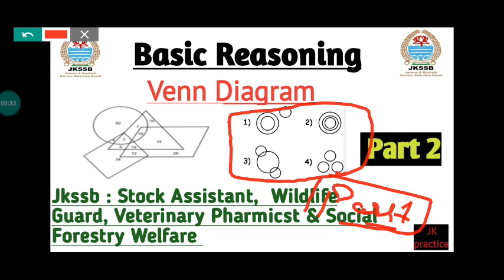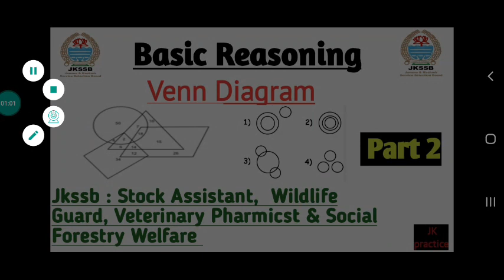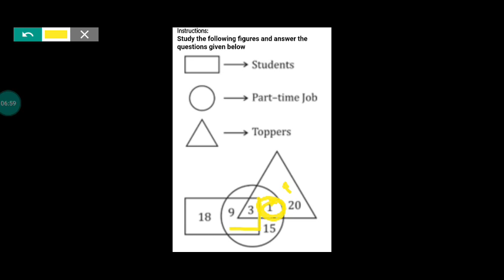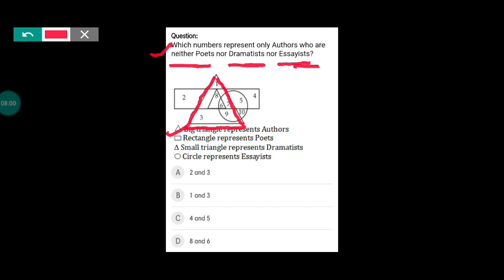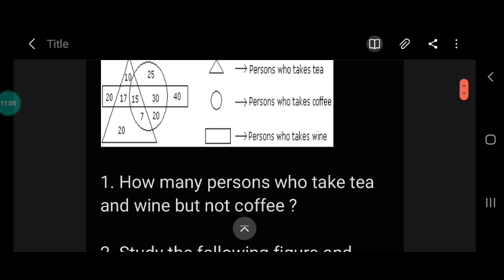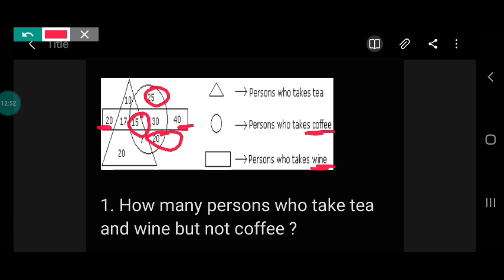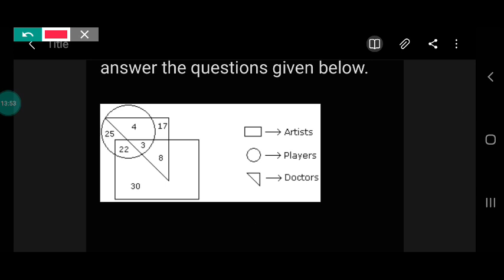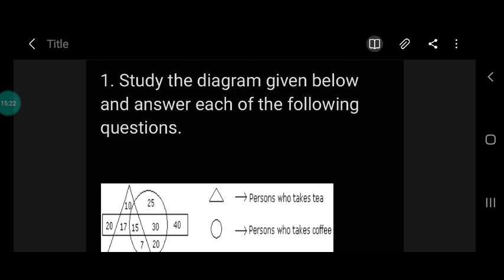Venn Diagram| Practice Questions| Jkssb Stock Assistant| Part 2| Easy to Understand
jk practice

Thankyou♥️